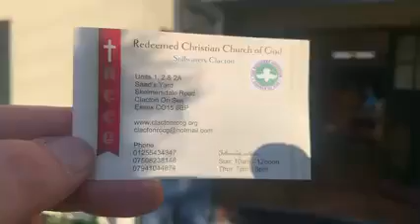The church made this possible not me as an individual says the pastor of ￼￼Redeemed Christian Church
The church made this possible not me as an individual says the pastor of ￼￼Redeemed Christian Church of God Clacton-On-Sea.As I interview this kind great man as his church gives JSHC anough Free Food to feed 100 people at Augest JSHC meeting 2021.